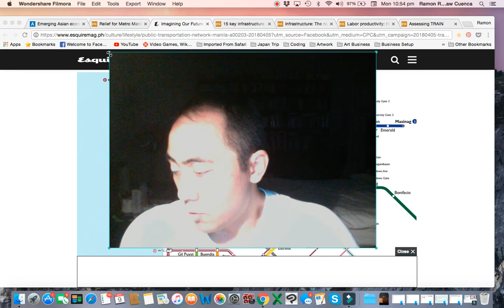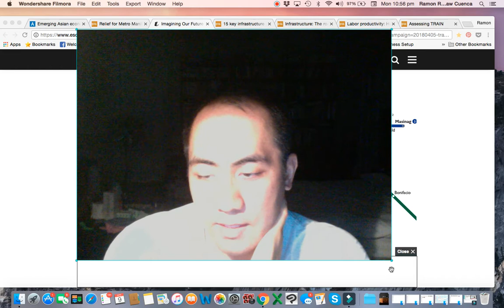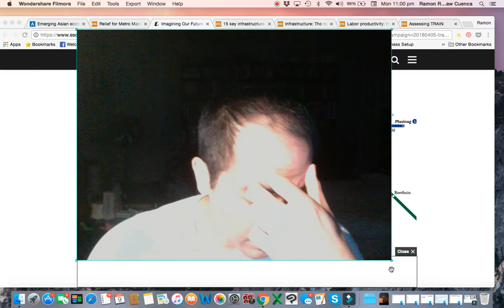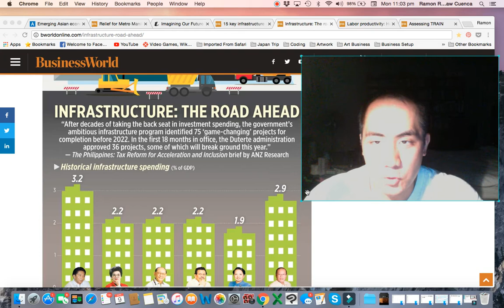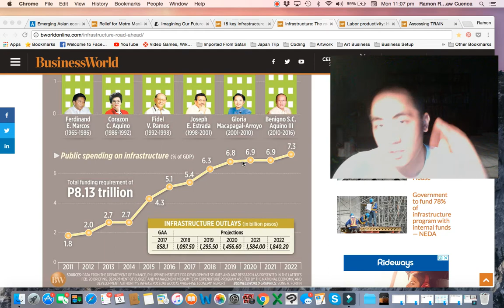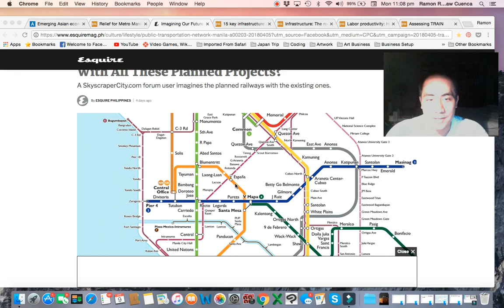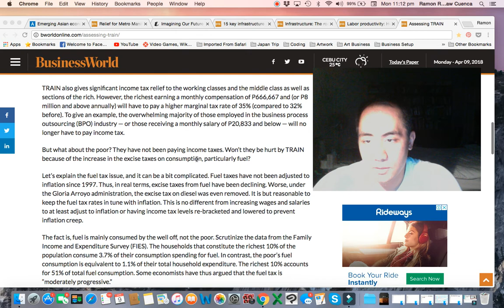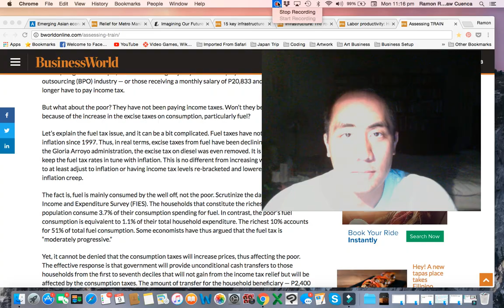Fixing Manila’s Infrastructure Problem (First World Manila Podcast #2)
Find out what the Duterte administration's plans are to fix Manila's infrastructure problem here!

First World Manila - the brand that educates the Philippine public on economic, cultural and urban development issues! Mabuhay! ¡Viva!